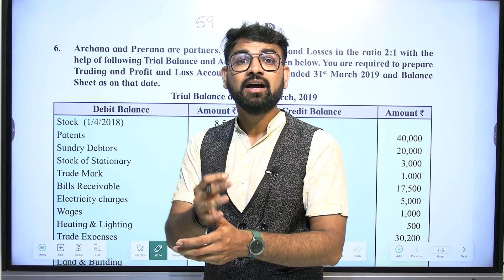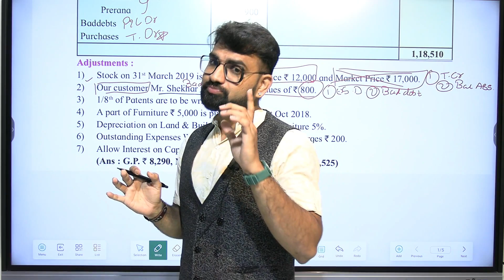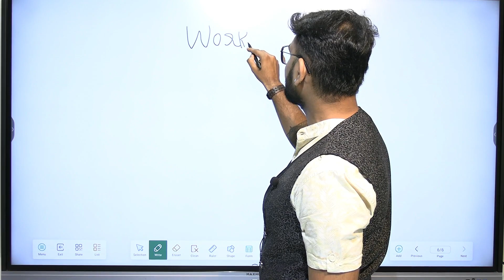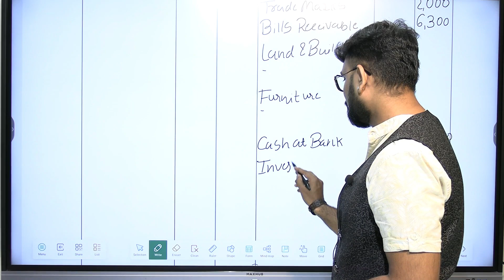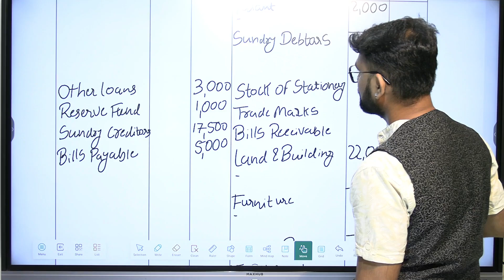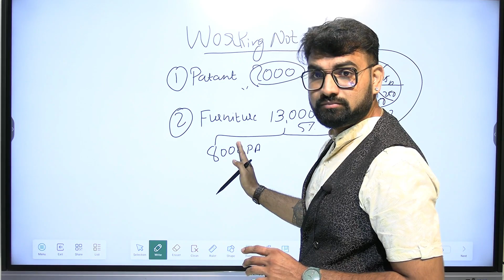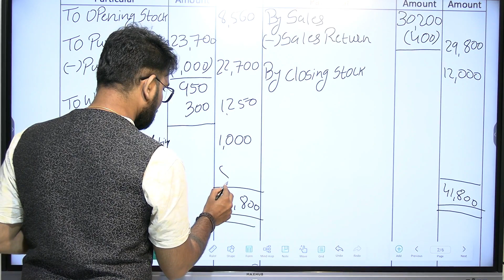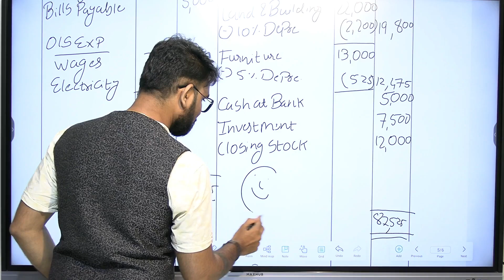Class 12th | Accounts | Partnership Final Accounts | Chapter 1 | Part 19 | Board Exam 2023-24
Accounts | Partnership Final Accounts | Chapter 1 | Part 19 | Class 12th | Practical Problem | Exercise No: 6 | Page no 59 | Board Exam 2023-24 | Trading Account | Profit & Loss Account | Balance Sheet | CS. Hiren Gediya |